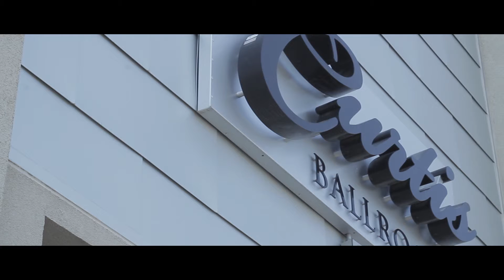Wedding Short // Jacob & Brittany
Congratulations to Jacob & Brittany on their beautiful wedding.